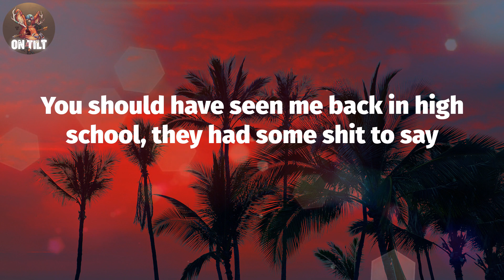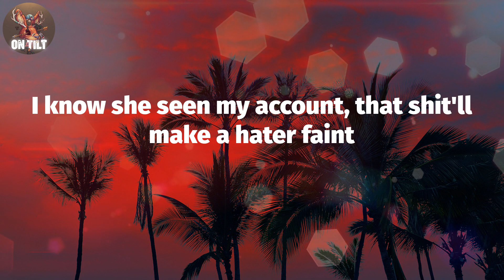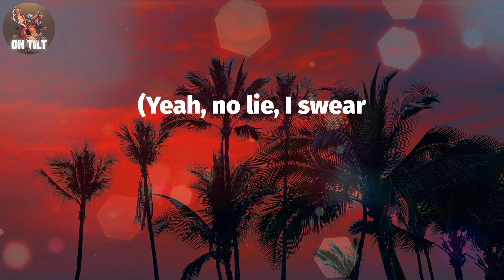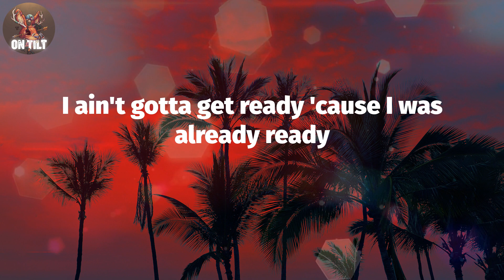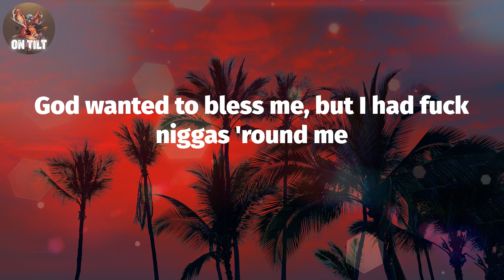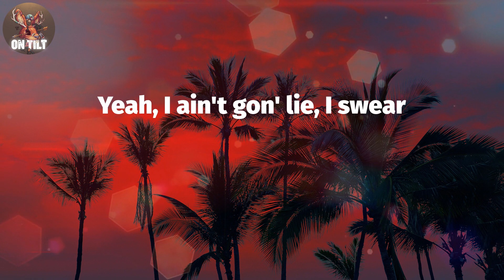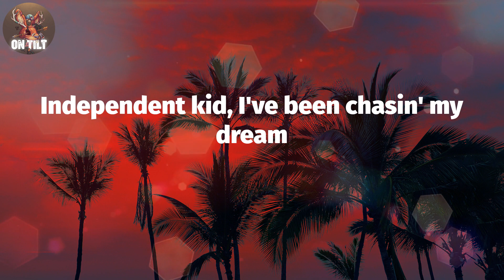Rod Wave - Get Ready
Rod Wave - Get Ready (Lyrics)